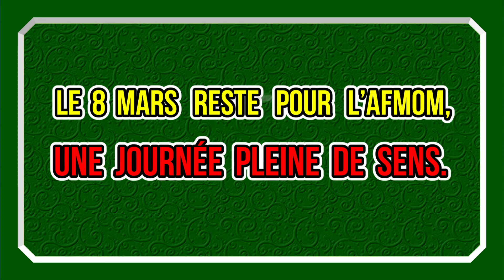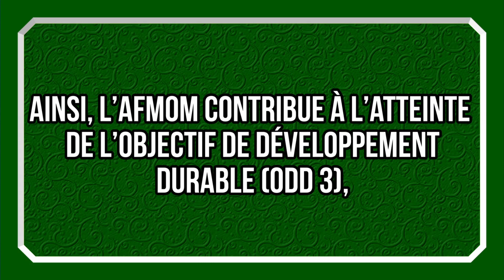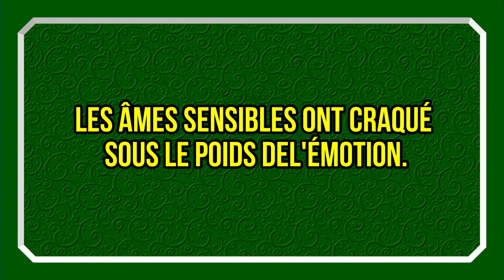Kédougou : L’ AFMOM toujours plus proche des communautés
Au cours de la célébration de la journée internationale de la Femme, ce 8 mars 2023, l’Amicale des Femmes de la Mine de Mako (AFMOM) a traduit en actes concrets sa volonté de contribuer à l’atteinte des Objectifs de Développement Durable (ODD).